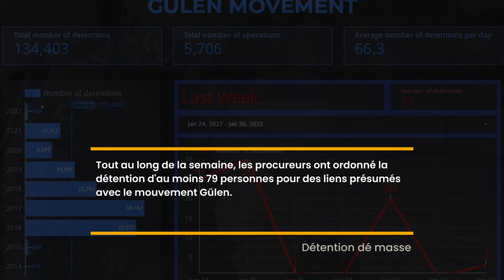TurkeyRightsMonitor​​​​​ Numéro 84 | Voici la version française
Notre tour d'horizon hebdomadaire des violations des droits de l'homme en Turquie